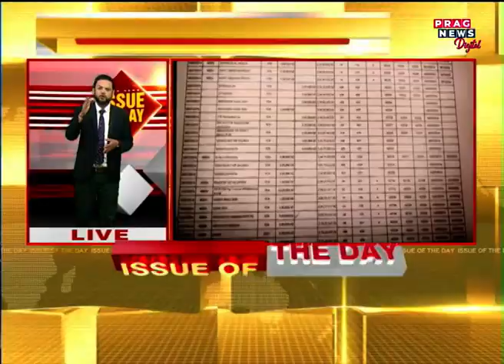INDIA bloc's coordination committee meeting was held at Sharad Pawar's residence